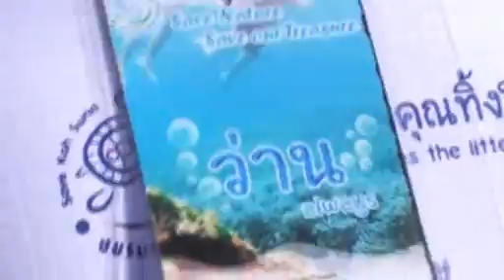MV SHC6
Sweet Home Cleaning 6 @ Mu Ko Surin Music Video